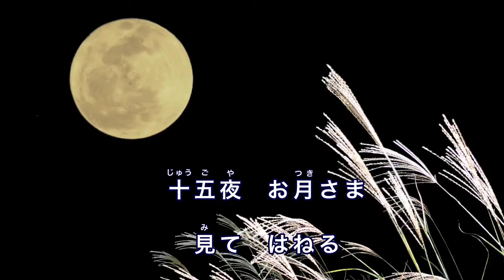うさぎ｜歌詞付き｜うさぎ うさぎ なに見てはねる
日本の名歌・世界の名歌のチャンネルです。童謡、唱歌、叙情歌など、日本と世界の愛唱歌の数々を美しい映像と共にお送りしています。皆様からのコメント、お待ちしています。
＊歌・ピアノ: 藤色くおん

『うさぎ』は江戸時代から歌われているわらべうた、日本古謡です。1892年(明治25年)の「小学唱歌 ニ」で初めて教材として掲載されました。当時の歌詞は「なに見てはねる」の箇所が「なにを見てはねる」だったそうです。1941年(昭和16年)の「ウタノホン 下」から、現在の歌詞になりました。十五夜のお月見は、貞観年間(859～877年)ごろ中国から伝わり、平安時代の貴族の間に広まりました。庶民も十五夜を楽しむようになったのは、江戸時代に入ってからだそうです。
＊作詞者不詳  作曲者不詳  文部省唱歌